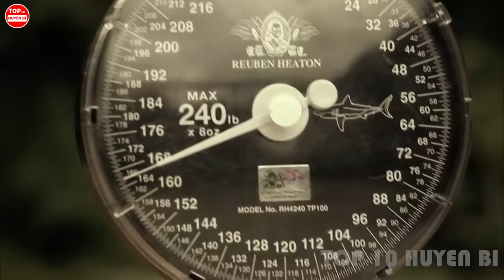Có Thể Khó Tin Nhưng Dòng Sông Này Nguy Hiểm Hơn Sông Amazon 100 Lần | Top 10 Huyền Bí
Những dòng sông nguy hiểm gấp 100 lần sông Amazon. Xin chào khán giả của kênh Top 10 Huyền Bí. Các bạn thân mến, trên thế giới, có khoảng 4 tỷ người đang phải chịu cảnh thiếu nước ít nhất là một tháng trong năm, và khoảng 1,6 tỷ người - gần 1/4 dân số thế giới không được tiếp cận với nước sạch. Tưởng chừng những dòng sông sinh ra để giải quyết vấn nạn đó nhưng không, nó còn tạo ra vấn đề kinh khủng hơn. Nếu bạn đã biết đến mấy cái tên như sông Amazon hay sông Nile nổi tiếng với những hung thần chết chóc thì hôm nay không kém phần long trọng là những dòng sông Top 10 Huyền Bí sắp mang tới cho bạn. Từ con sông sôi sùng sục cả trăm độ C tới con sông có hàng tá thuỷ quái dữ tợn kinh khủng khiếp hoảng hốt và con sông tưởng là niềm kiêu hãnh của Trung Quốc hóa ra lại là thảm họa. Còn chờ gì nữa, chúng ta vào khám phá luôn cho nóng.

*Những người thực hiện:
Kịch bản:  Uyên Nguyễn - Thu Huyền
Thu âm: Thu Huyền
Biên tập video: Đỗ Mạnh Thêm

Một số tư liệu được sử dụng trong video thuộc về các chủ sở hữu vô cùng đáng kính.